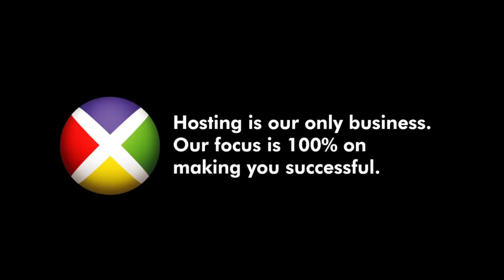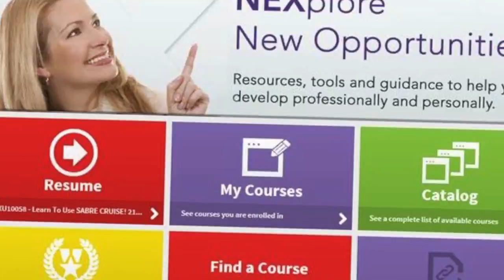Why Nexion?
Nexion is one of Host Agency Reviews℠' spotlight hosts. They work with home based travel agents to start and grow their travel agencies.

Visit Nexion's profile to:
** read reviews from their agents
** learn more about their program
** meet some of their staff